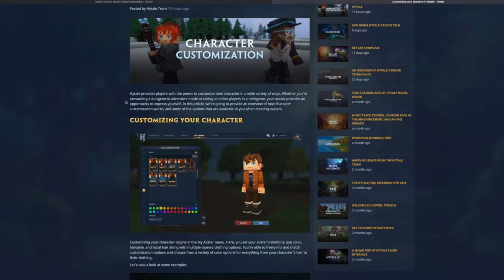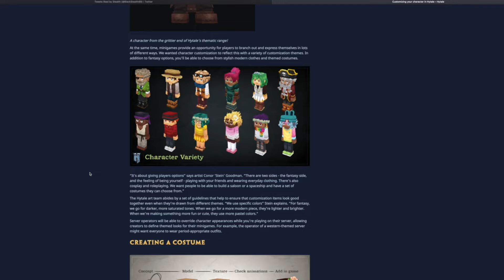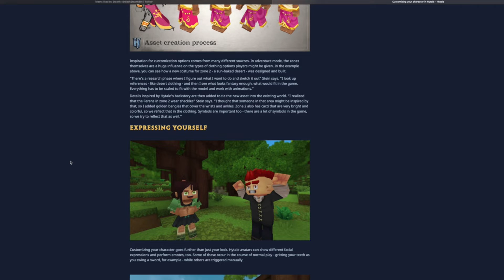HYTALE AVATAR LOOK, ABILITIES, AND MORE!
Welcome to Zesty Craft!

Today's video is giving you a sneak peak into Hytale 2023. Hytale is an upcoming sandbox game by Hypixel Studios and is being created by developers from the Minecraft multiplayer server Hypixel. Enjoy the sneak peak and get excited because it is AWESOME!!!

Check out some previous Zesty Craft videos below!